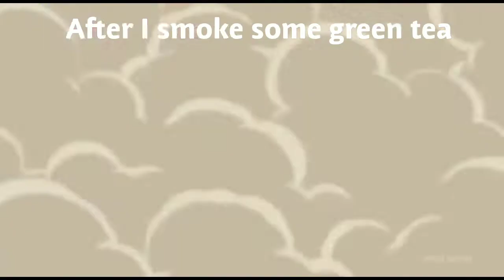Me after smoking green tea